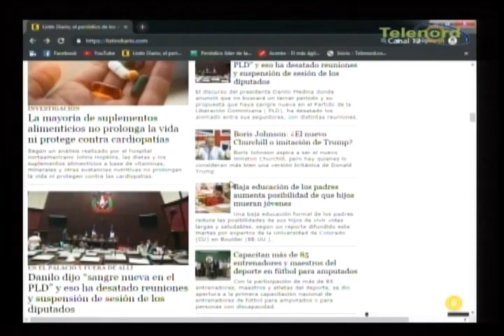En Tocando Fondo comentan del discurso de Danilo Medina